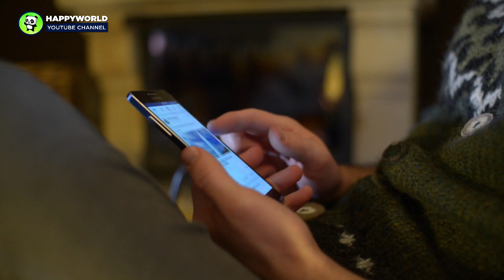Stray Kitten Becomes The ‘Gray Goat’ Of The Pen, Acting Just Like The Goats That Became His Family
What has four legs, a tail and big eyes? A goat? No, a cat! But you can see how quickly these two can be confused. To be fair, there are a lot of animals that fit that description… I’m just pulling your leg, just as one goat will be pulling on a cat’s ear in the story that we’re about to dive into today.

AnimalsWorld : goo.gl/ocdBXq
HappyWorld : goo.gl/yUyJfq